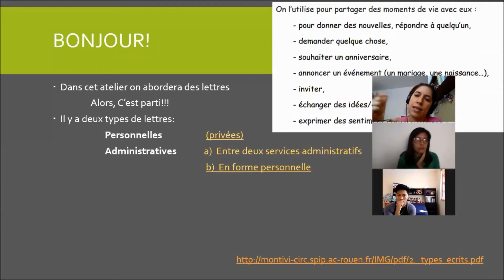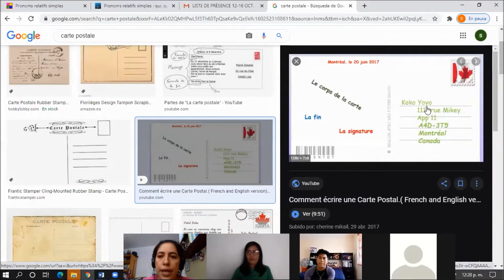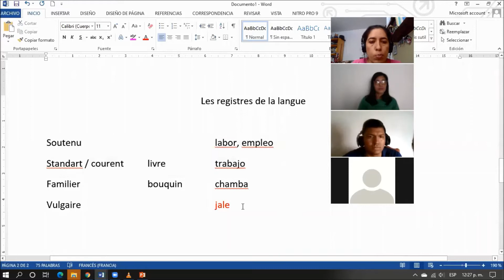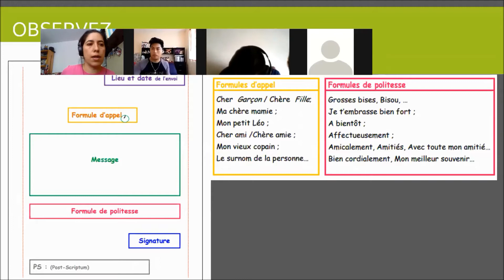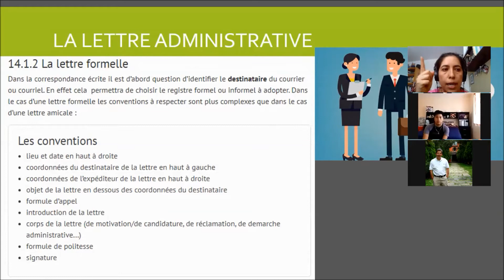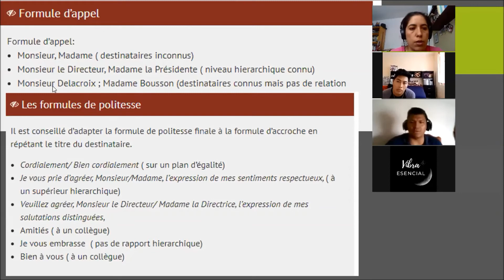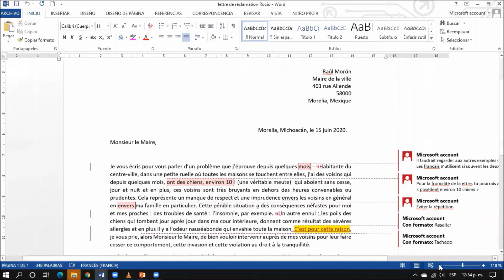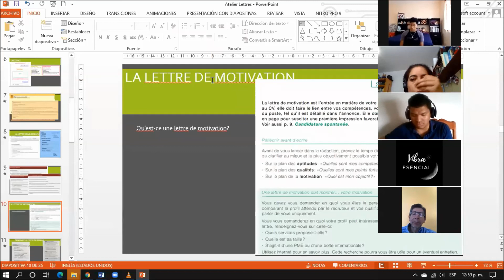Atelier: rédiger des lettres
Talleres del CAAM ENES Morelia